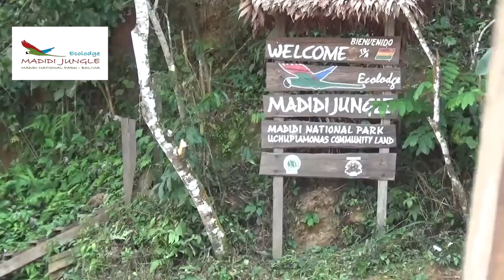Madidi Jungle Ecolodge Community based Ecotourism in the Bolivian Amazon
Madidi Jungle Ecolodge is a low-impact, rainforest eco-venture created and sustained 100% by indigenous families who live in the heart of Bolivia's Madidi National Park. San Jose de Uchupiamonas is a communal land that spans 210,000 hectares of pristine rainforest within the Madidi National Park, in the Bolivian Amazon.